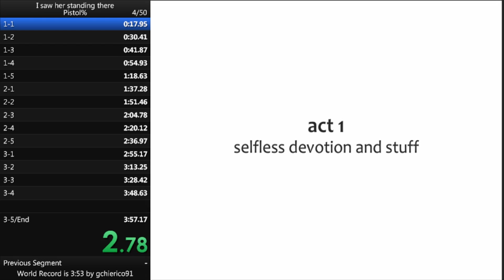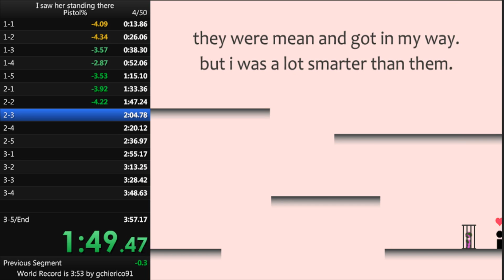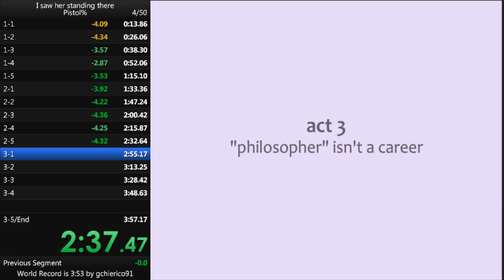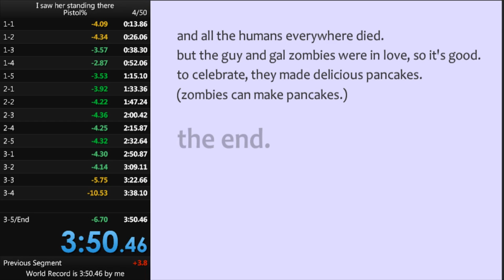I saw her standing there (Pistol% WR) (3:50)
Wow...was not expecting to get this. Movement was ok, but I think it could be better. Sub 3:50 is gonna be difficult...